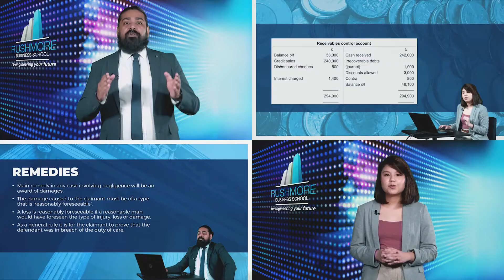Rushmore 19th Anniversary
Happy 19th anniversary to Rushmore Business School!